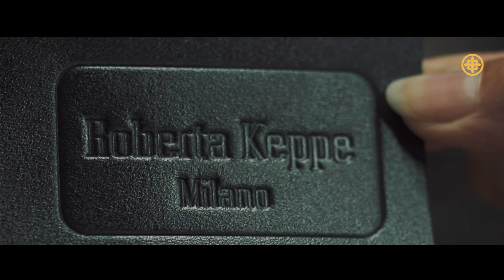Comercial | Roberta Keppe - "Hand Made Ad"